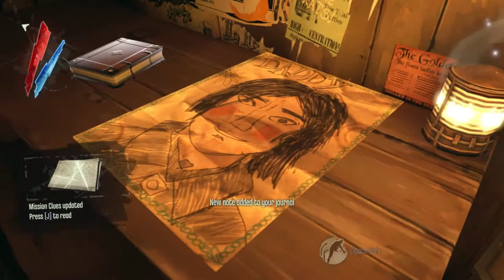Dishonored Definitive Edition Part- 6 The Boyle Estate- Very Hard Difficulty (PC)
Dishonored Definitive Edition Gameplay Walkthrough Part 6 includes a Review and Part- 6, The Boyle Estate for PC, PS4 and Xbox One. No Commentary, Dishonored Gameplay Walkthrough will include all characters, all cutscenes, all side missions, all main missions, all collectibles, Powers, Bonecharms, Lore and all endings until the end of the Single Player Campaign.

In this episode we're all set to attend the royal Party at the Boyle Estate and greet Lady Boyle, strongest supporter of Lord Regent as was reluctantly claimed by Anton Sokolov! But getting to her will not gonna be easy as there will be her doppelgangers and any mismatch can land me in serious trouble! What's her secret? Join me in to find out!
This campaign has been played on "Very Hard" Difficulty featuring,
No Kills
No Deaths
No Detections
All Collectibles

Dishonored is a 2012 stealth action-adventure video game developed by Arkane Studios and published by Bethesda Softworks. Set in the fictional, plague-ridden industrial city of Dunwall, Dishonored follows the story of Corvo Attano, bodyguard to the Empress of the Isles. He is framed for her murder and forced to become an assassin, seeking revenge on those who conspired against him. Corvo is aided in his quest by the Loyalists—a resistance group fighting to reclaim Dunwall, and the Outsider—a powerful being who imbues Corvo with magical abilities.

The game also features a "Chaos" system that tracks Dishonored's world-state. The more disruptive your actions, the more chaotic the world becomes, although it can be lowered via some in-game actions! Choice actually matters and determines the fate of your journey! Check out my complete Playthrough to get detailed insights in the world of Dishonored and it's people.